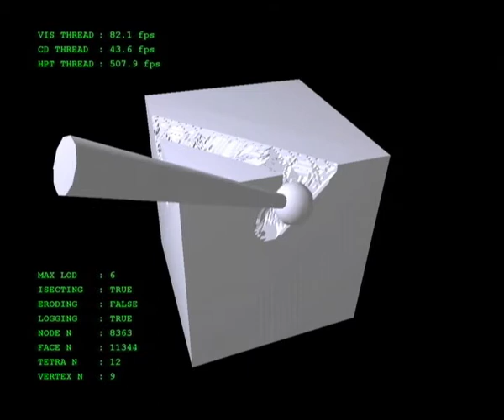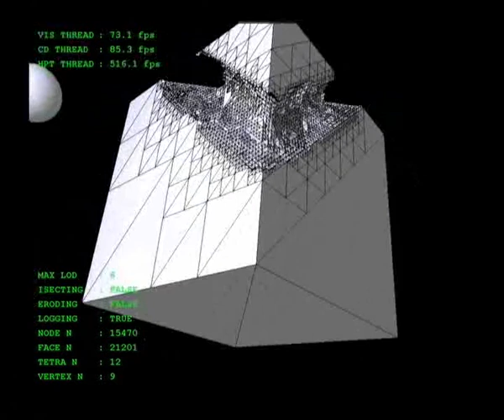Simulating Drilling on Tetrahedral Meshes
Demo video for the paper "Simulating Drilling on Tetrahedral Meshes" by Giuseppe Turini, Fabio Ganovelli, and Claudio Montani, presented at Eurographics (EG) 2006.

PAPER ABSTRACT
Bone drilling is a fundamental task in several surgical procedures, including mastoidectomy, cochlear implantation, orbital surgery. It consists in eroding the part of the bone in contact with the tip of the surgical tool when a sufficient pressure is exerted.
Since the bone is an almost rigid material, the bone drilling simulations usually employ voxel-based representations of the bone, so that it is easy to show material removal by playing with material density in the voxels. Unfortunately, there are cases in which drilling is only a part of the task, and parts of the same object are also cut away or, worse, the bone is slightly deformable and therefore voxel-based representations do not work well.
We propose a novel method to simulate drilling on objects represented explicitly by means of a tetrahedral mesh. The key idea of our method is to create an alternative representation of the tetrahedron when it is partially eroded. Such representation consists of a set of smaller tetrahedra obtained by a hierarchical decomposition of the original one, and combined to represent the current status of the erosion.